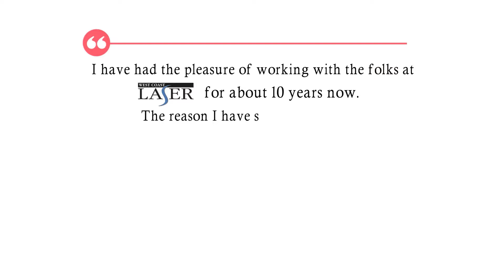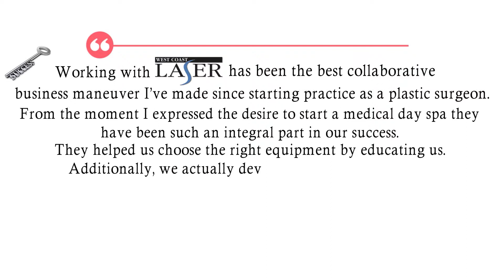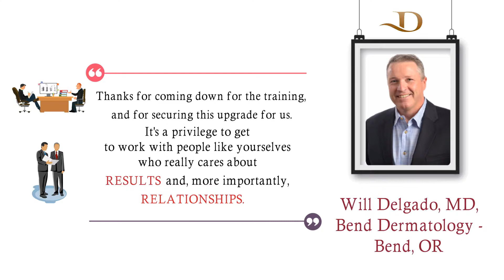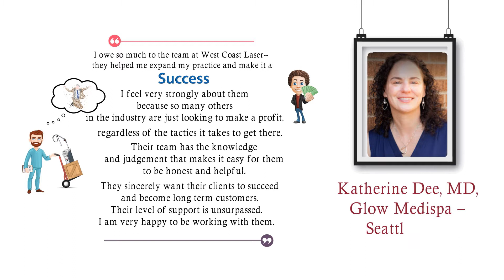West Coast Lasers